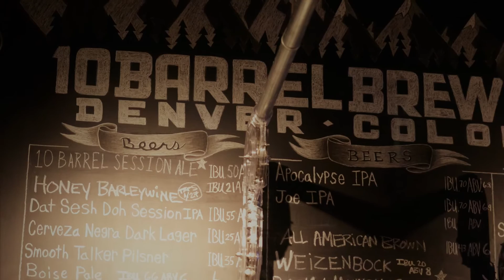Brew Interview: 10 Barrel Brewing Company in Denver, Colorado!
Today we talk to Kay Witkiewicz, Head Brewer extraordinaire from the brand new brew pub in Denver, Colorado from 10 Barrel Brewing Company out of Bend, Oregon.

Kay fell in love with the craft as many brewers do, by homebrewing! He moved to Colorado and worked at Twisted Pine Brewing company and worked his way up to become the head brewer!

Now he is with 10 Barrel brewing company and is making big plans for the future beers for his new spot in Denver, Colorado.